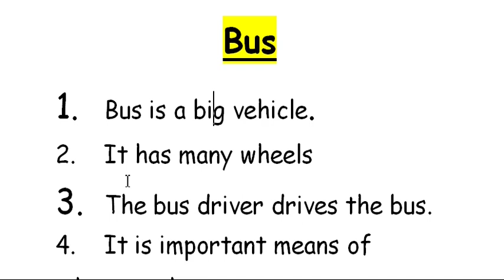5 lines on Bus essay in English | Short essay on Bus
Bus essay in English 5 lines this video is all about. You will get 5 lines on bus in English in this video. It is very easy and interesting to write an essay on bus.